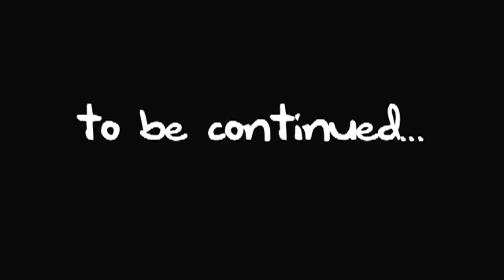#2 "The Date"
David and Shelly get together and sparks fly. But a dark reminder of Shelly's past becomes all too present. Starring David Wain (The Ten, Wet Hot American Summer) and Elizabeth Banks (40 Year Old Virgin, Scrubs).